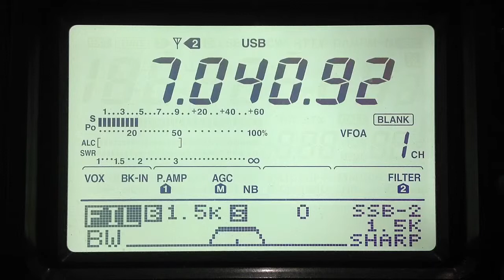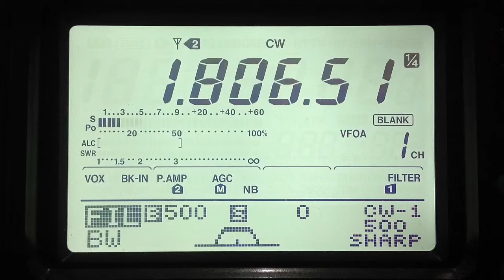Band Watch Dec 8, 2013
Things seem better on 18 and 21 MHz. Less noise, more signals. The 14 MHz band still sucks because of human-made noise.